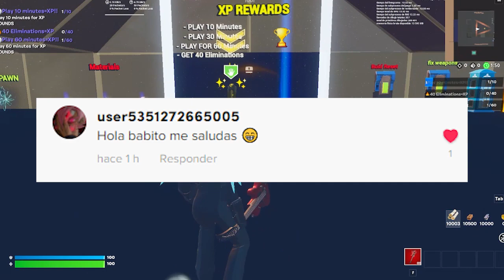🚨 *RAPIDO* Fortnite Bug 250K XP! 🤯 BUG DE EXPERIENCIA FORTNITE CAPITULO 3 😱🔥 BUG DE XP FORTNITE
🚨 *RAPIDO* BUG DE XP FORTNITE 🤯 BUG DE EXPERIENCIA FORTNITE

Usa el código Babito para subir mas de 999 niveles!
Codigo de la isla: 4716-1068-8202v202